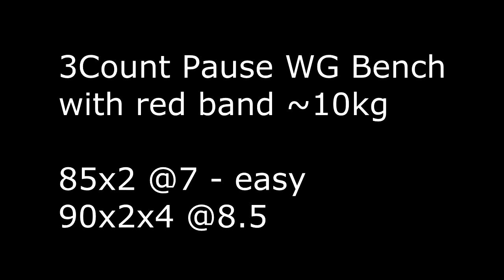Bench Day 1 | Variations for Weakpoints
Song: Yung Joc feat 3lw - Bout It
Primary Lift was:
85x2 - that felt light so i put 5 more @RPE 7
90x2x4sets - good weight @RPE 8.5
Then Close Grip with a pause
87.5x5x3sets - they moved great but i was very tired.
Then some upper body accessorys (chest,back,shoulders,triceps)